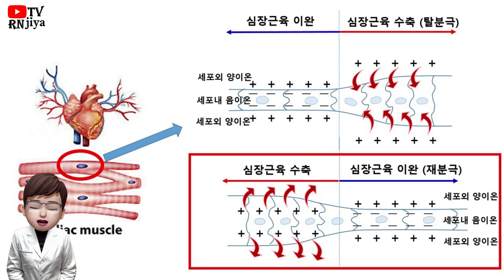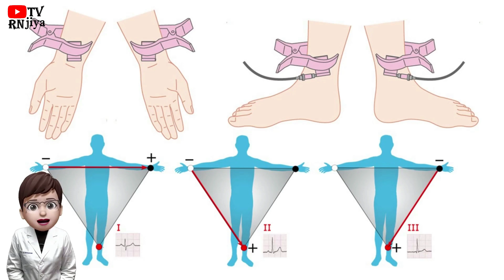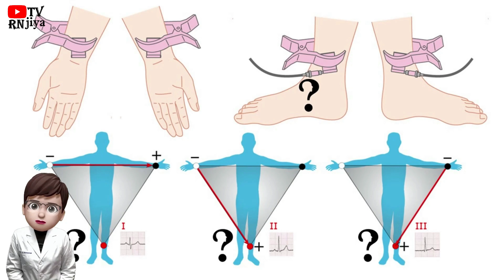심전도 - 표준유도, 탈분극, 재분극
표준유도라는 것은 standard read 라고 하여 양극유도를 말하는데요,
왼손(LA : Left arm)과 오른손(RA : Right arm) 사이의 전위차는 LEAD Ⅰ,
오른손(RA : Right arm)과 왼쪽 다리(LF : Left foot)의 전위차는 LEAD Ⅱ,
왼손(LA : Left arm)과 왼쪽 다리(LF : Left foot)의 전위차는 LEAD Ⅲ로 표현됩니다. 양쪽의 양쪽의 전위차를 이용하여 심장의 전기적 활동을 그래프로 나타내는 것입니다.